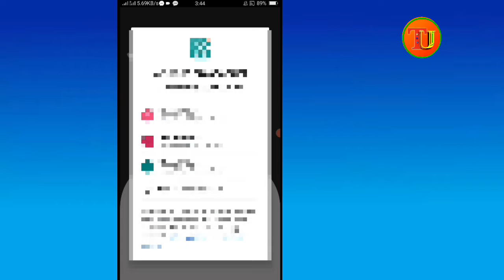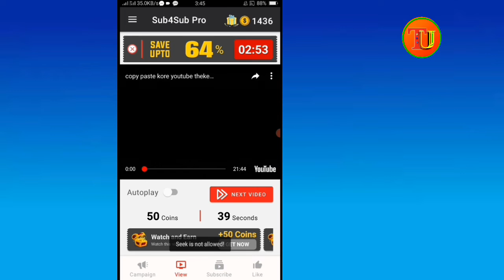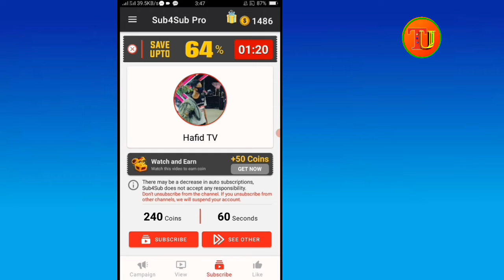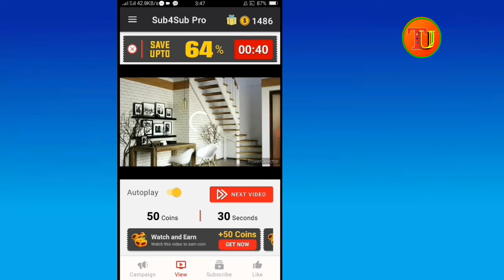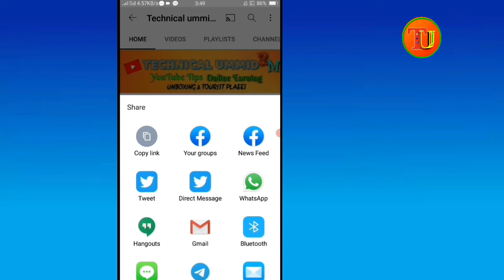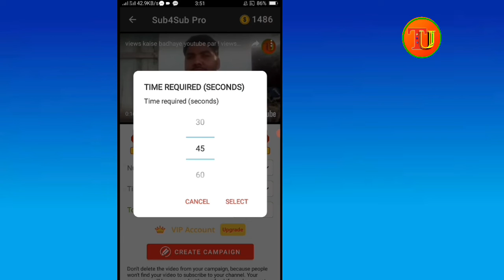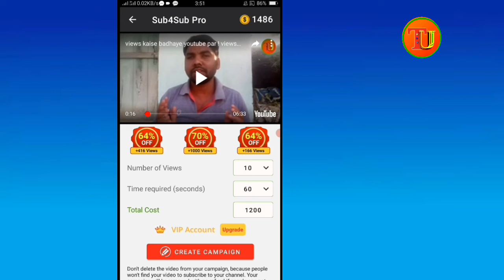subscriber kaise Badhaye | how to increase YouTube on subscriber and views kaise Badhaye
hello guys to aaj ke is video mein Maine aap logon ko bataya hai ki aap kaise Apne YouTube channel par free mein subscriber & views increase kar sakte ho aap log free mein Apne YouTube subscriber bada sakte 2021 ke andar agar aapko Mera yah video achcha Laga ho to like kijiega and Aap hamare channel per naya to jarur subscribe कारण

 👉 you Queries:-

4)how to increase subscribers on youtube 5)how to get more subscribers fast in 2021 6)how to grow on youtube